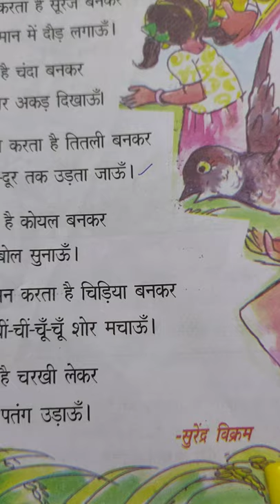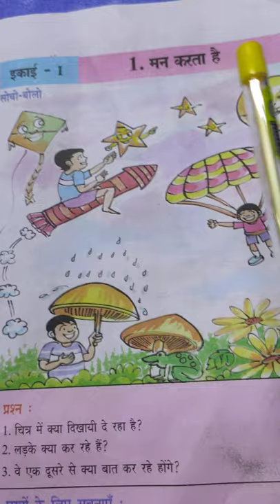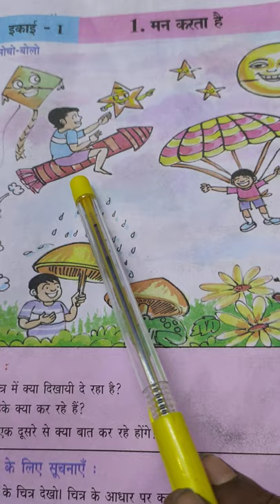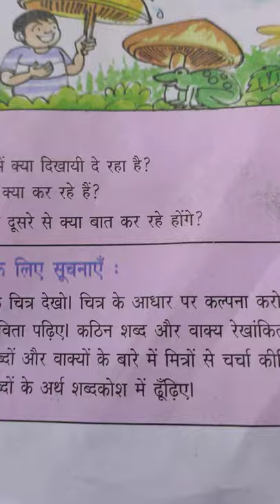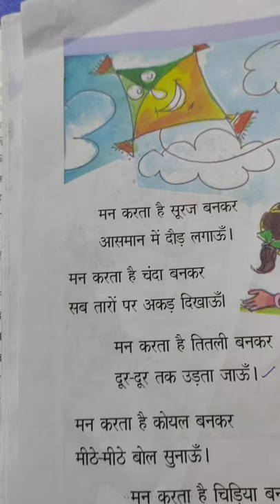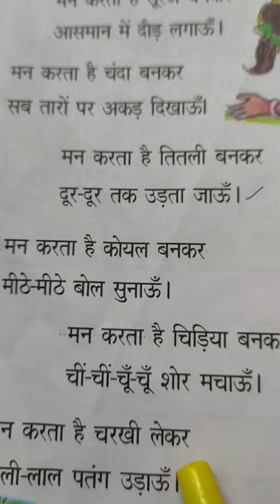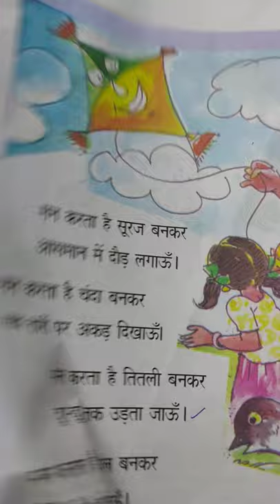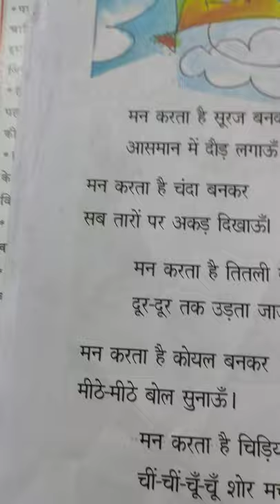Class 7 Hindi lesson 1